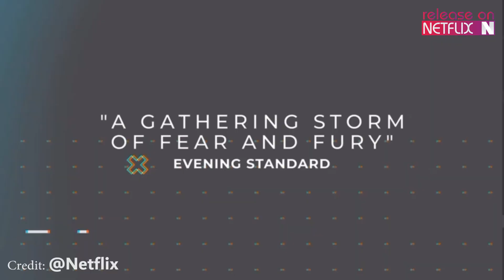Top Boy Season 3 Trailer, Release Date & Story Details - Release on Netflix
Now, let's talk about what's in store for our beloved characters in "Top Boy" Season 3. Brace yourselves, because this season is about to take things to a whole new level. As we reunite with Ashley Walters, we find him facing New Challenge that will test his loyalty, courage, and determination.